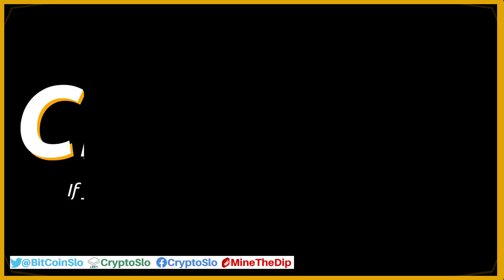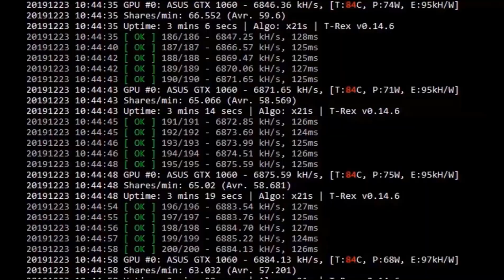What is a HYIP? [VLOG#159]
What is a HYIP? (High Yield Investment Program) With the Bull run right around the corner it's not long before the scams start ramping up.  The best thing to do is to be educated about would be investment scams to avoid getting rekt.

This YouTube Channel does not or in anyway represent itself as a registered broker, analyst, investment advisor or anything of that sort. Everything that we provide on this site is purely for guidance, informational and educational purposes. All information contained herein should be independently verified and confirmed. We do not accept any liability for any loss or damage whatsoever caused in reliance upon such information or services. Please be aware of the risks involved with any trading done in any financial market. Do not trade with money that you cannot afford to lose. When in doubt, you should consult a qualified financial advisor before making any investment decisions.

Trading and investing in cryptocurrencies (also called digital or virtual currencies, crypto assets, altcoins and so on) involves substantial risk of loss and is not suitable for every investor. The valuation of cryptocurrencies and futures may fluctuate, and, as a result, clients may lose more than their original investment. The highly leveraged nature of futures trading means that small market movements will have a great impact on your trading account and this can work against you, leading to large losses or can work for you, leading to large gains. If the market moves against you, you may sustain a total loss greater than the amount you deposited into your account. You are responsible for all the risks and financial resources you use and for the chosen trading system. You should not engage in trading unless you fully understand the nature of the transactions you are entering into and the extent of your exposure to loss. If you do not fully understand these risks you must seek independent advice from your financial advisor. All trading strategies are used at your own risk.